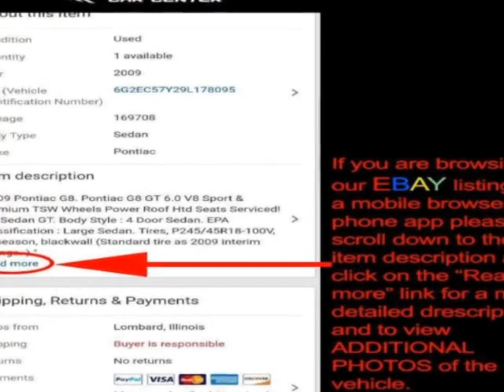2003 Ford Mustang - Lombard, IL